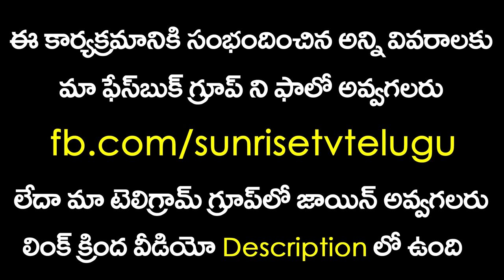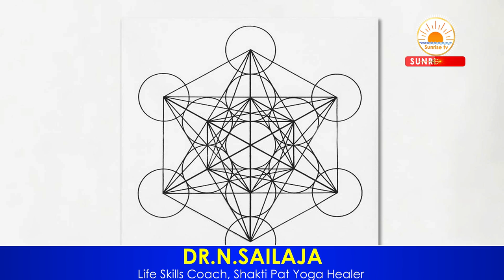Law of Attraction in Telugu | Sacred Geometry in Telugu | Dr N Sailja | Sunrise Tv